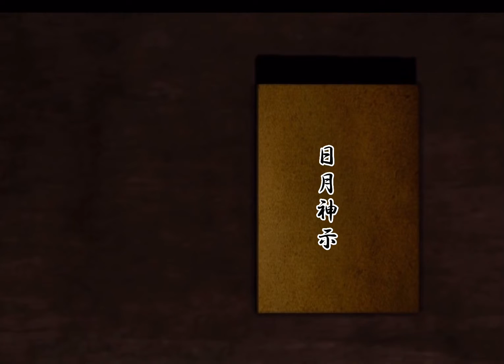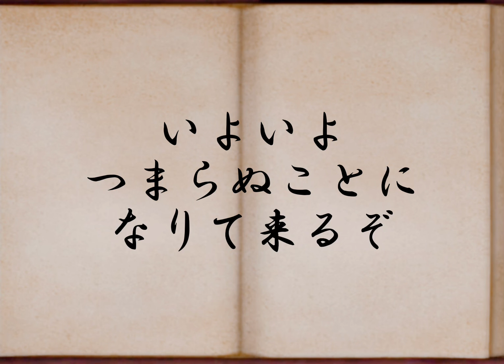日月神示 第37帖 日本最大予言書 @KE_AKUA#prophecy#nubuat#Prophezeiung.